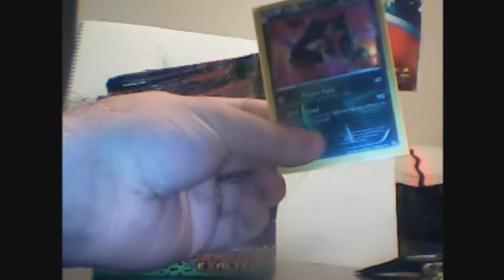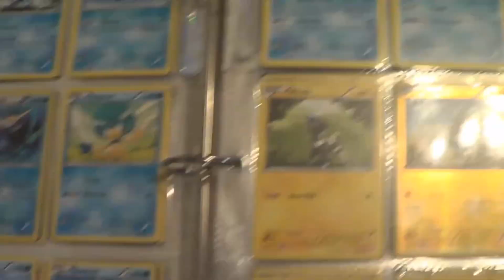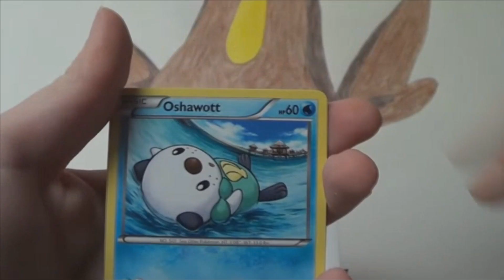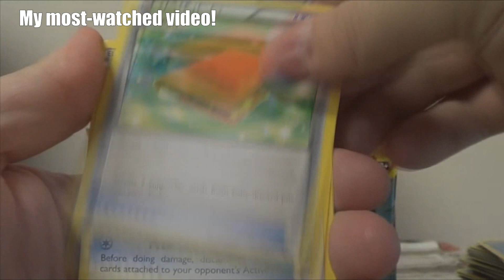Thanks for 100,000 Subscribers!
I can't tell you how proud I am to have reached this milestone, nor how thankful I am to all of you for making it possible!